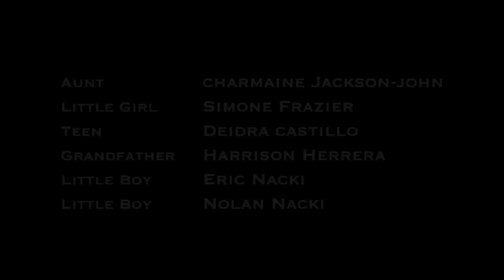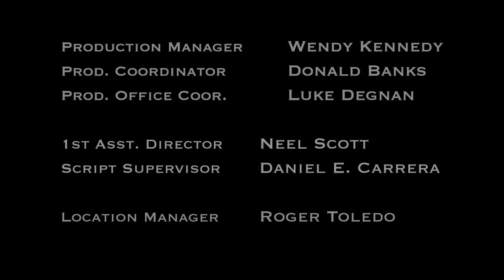Sundance Film Festival Classics "Conversion"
In a remote corner of the Navajo nation, circa 1950, a visit by Christian missionaries has catastrophic consequences for a family.